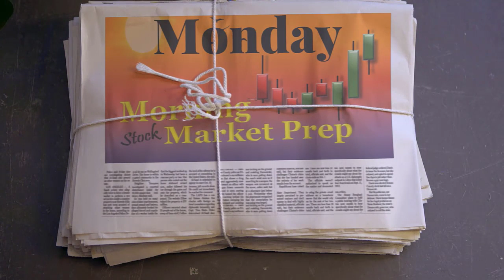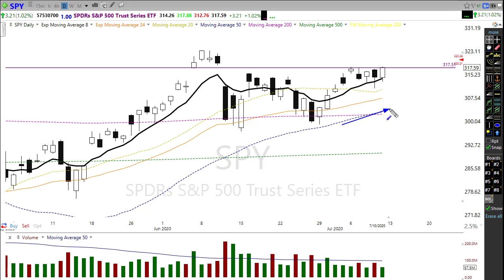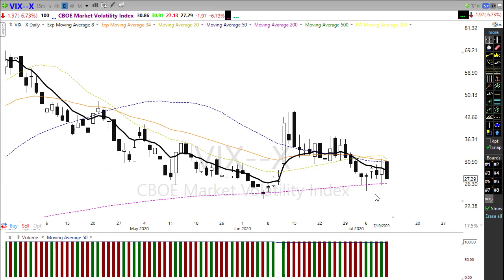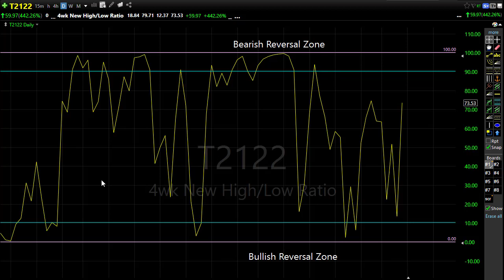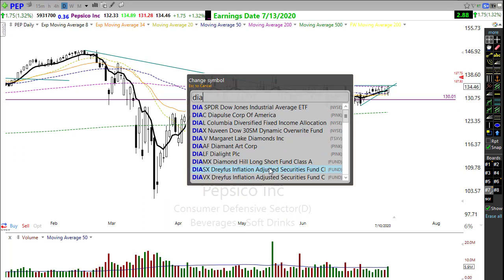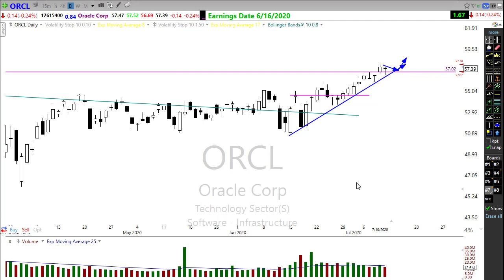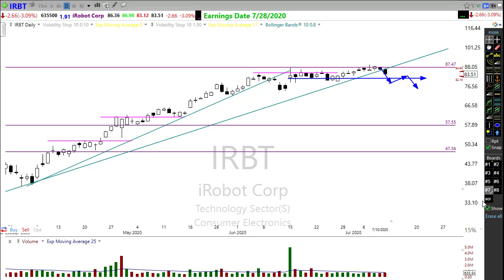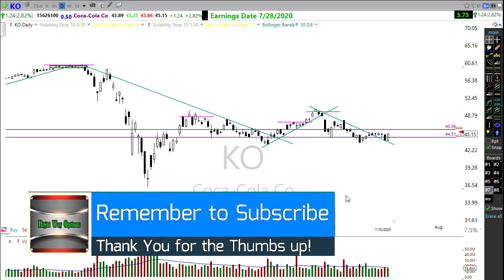Morning Market Prep | Stock & Options Trading | 7-13-20